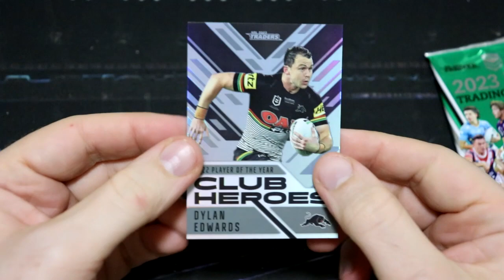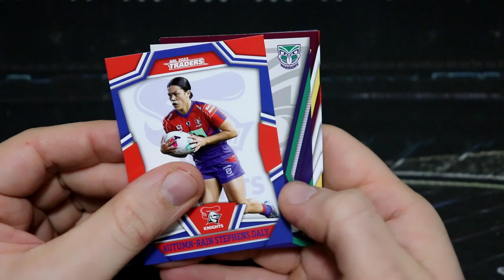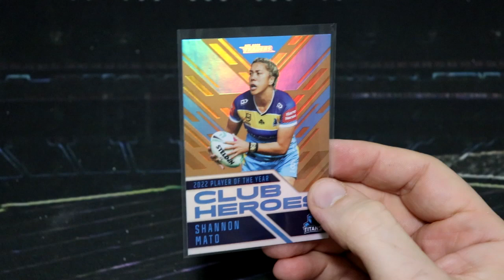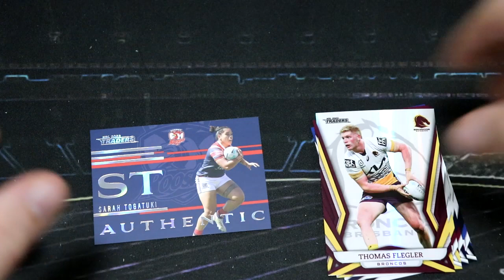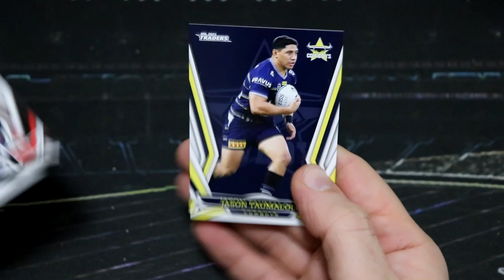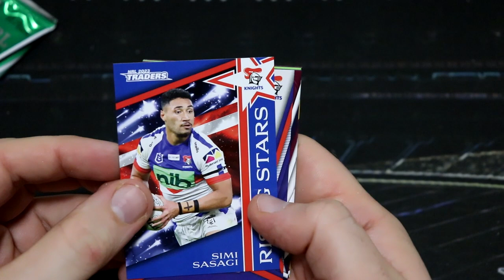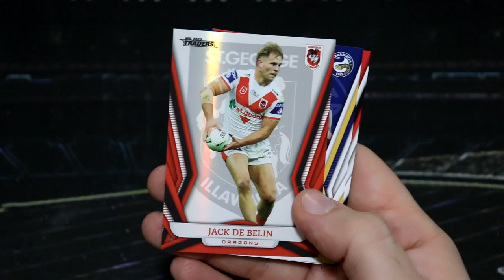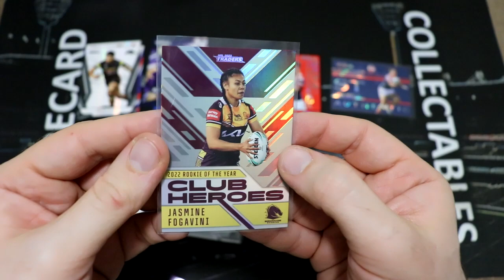TLA NRL Traders - Opening 3 Starter Packs + A Nice Surprise!!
Hey everyone, welcome back to Round 14 NRL Traders pack busting action, and we're recovering from that big first Origin game! Let's see what cool footy cards we can find today!